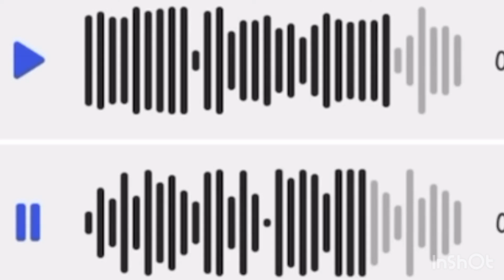Live proof Preeti ke character par उगली उठाई/preeti de rhe hai divorce